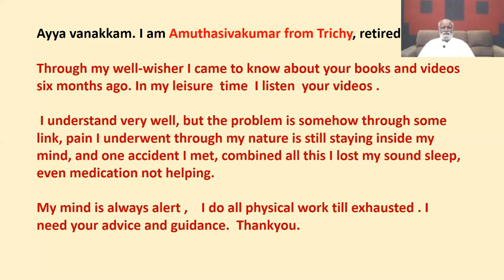தூங்குவதற்கு எந்த முயற்சியும் தேவையில்லை